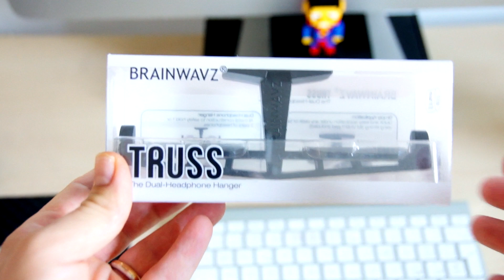Appendi-cuffie doppio / Stand Cuffie Brainwavz Truss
Oggi vi presento l'appendi cuffie Brainwavz. E' un prodotto ottimo per ordinare la scrivania e avere tutto ciò che serve a portata di mano.
Vi lascio il link
Appendi cuffie Brainwavz

Guarda: "Auricolari che suonano come cuffie - Amore a prima vista - 1more triple driver in-ear headphones"